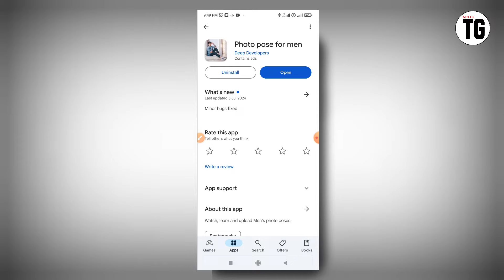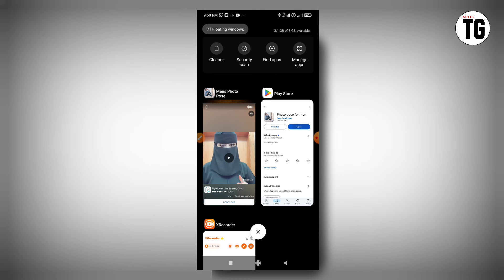how to use Photo pose for men app | Photo pose for men app kya hai